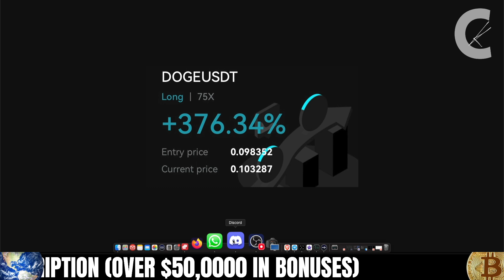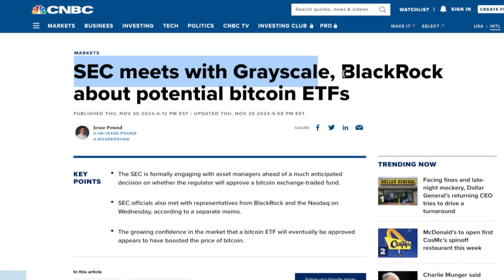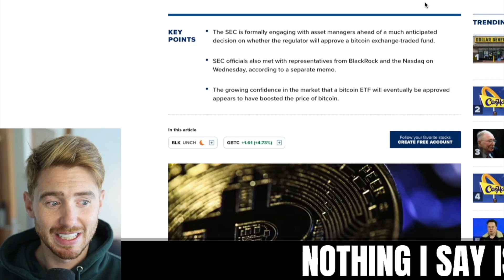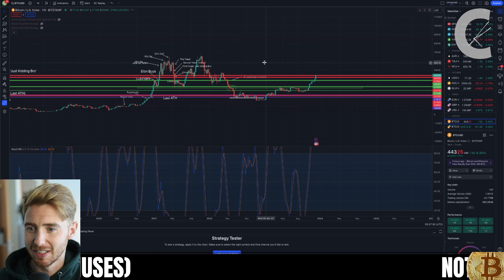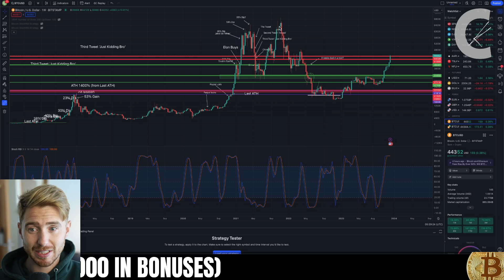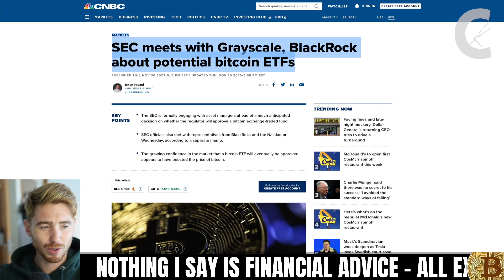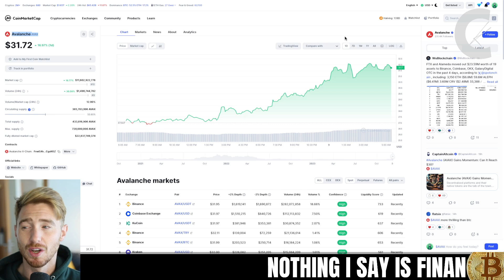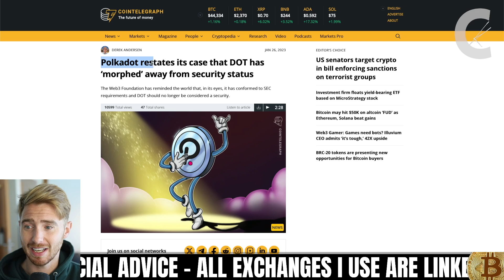These 4 Crypto Coins will EXPLODE!!! When the BITCOIN ETF is APPROVED